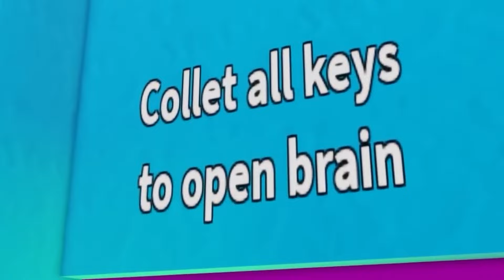SHIN SONIC È IN PERICOLO!